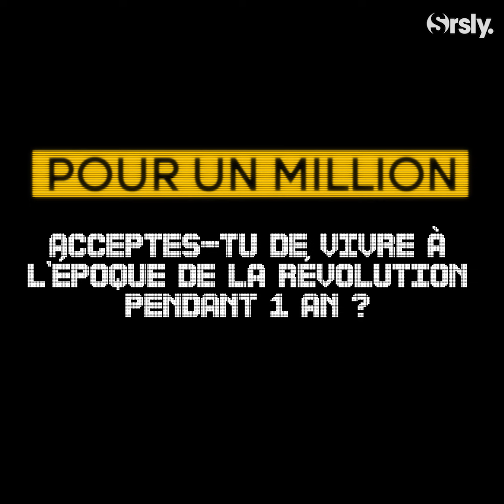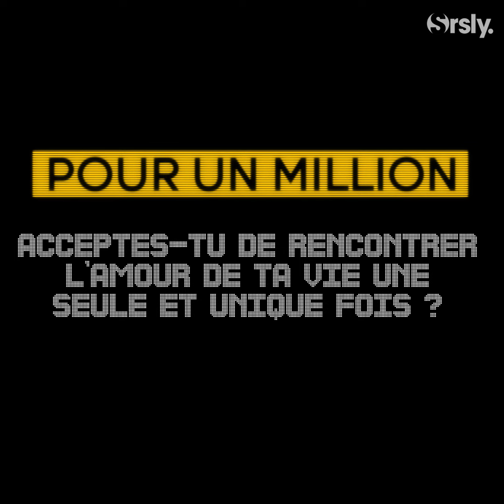💰 LA RÉVOLUTION : Interview CA$H de Marilou Aussilloux et Lionel Erdogan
Marilou Aussilloux et Lionel Erdogan (alias Elise de Montargis et Albert Guillotin) de "La Révolution" sur Netflix ont répondu à notre interview CA$H !
Alors pour 1 million, Qu'est-ce qu'ils accepteraient ?

Interview : Marion Le Coq